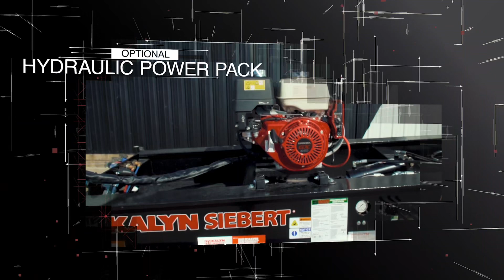Kalyn Siebert DiamondBack Series - 55 Ton